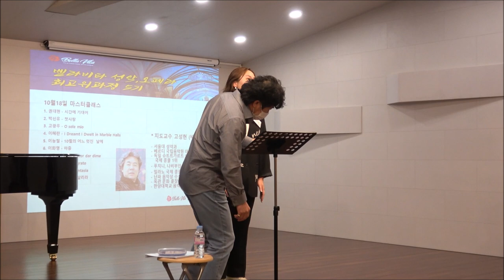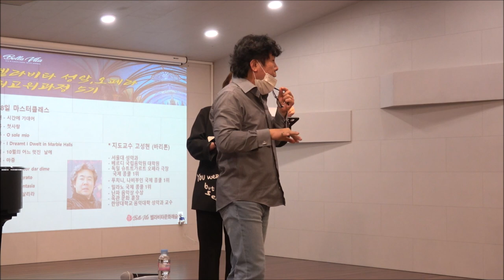벨라비타 성악 오페라 최고위과정 7기, 박신유 - 첫 사랑 / 10.18 : 22강 유명 성악가 초청 마스터클래스(지도교수 Bar. 고성현 교수)